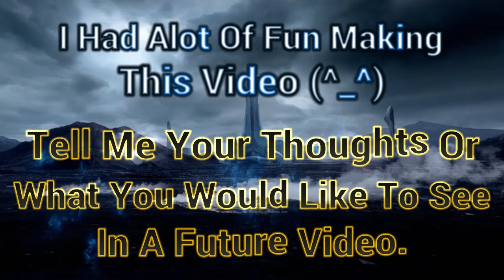Starfall Palace - Guided Tour -Minecraft Survival Builds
This is my most beloved and prized Survival World ive ever created. Ive been working on it for quite a while now. So join me on this guided tour of the Starfall Palace.